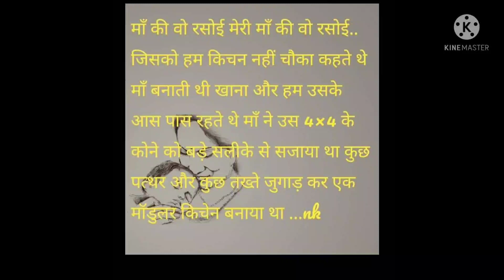मां की वो रसोई मेरी मां की वो......